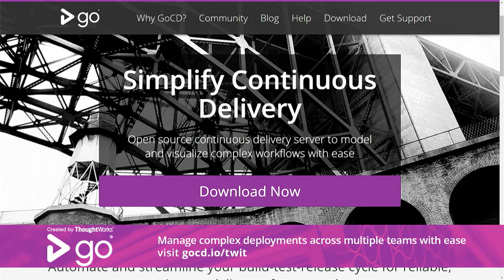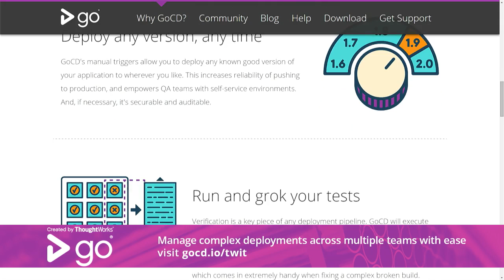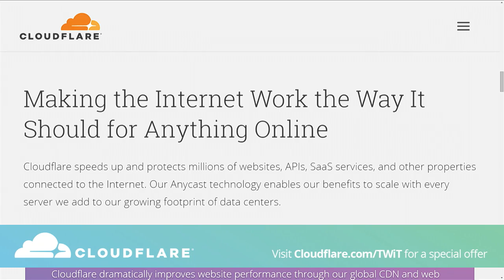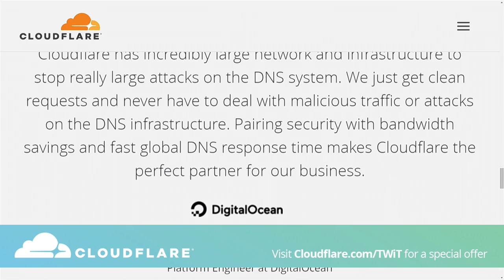FLOSS Weekly 429: pgBackRest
pgBackRest aims to be a simple, reliable backup and restore system that can seamlessly scale up to the largest databases and workloads. David Steele is Senior Architect at Crunchy Data Solutions, the PostgreSQL company for secure enterprises. He has been actively developing with PostgreSQL since 1999. David is the primary maintainer for the pgBackRest project which began to solve big data backup challenges at Resonate, an adtech firm. Resonate graciously agreed to open source the project from the very beginning and development continues at Crunchy Data today.